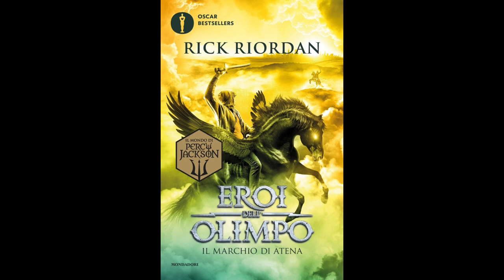Eroi dell'Olimpo - IL MARCHIO DI ATENA (Volume 3) Audiolibro - Capitolo 16